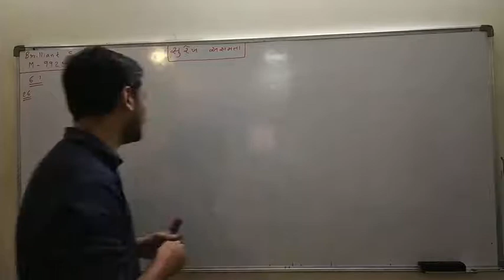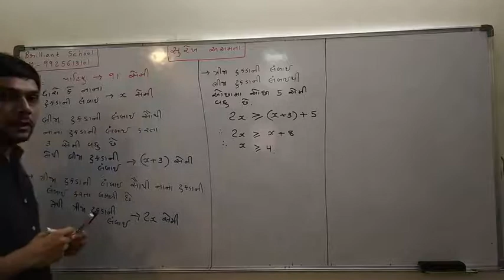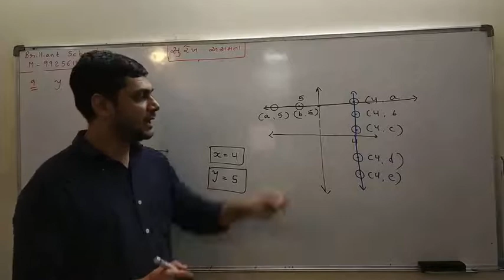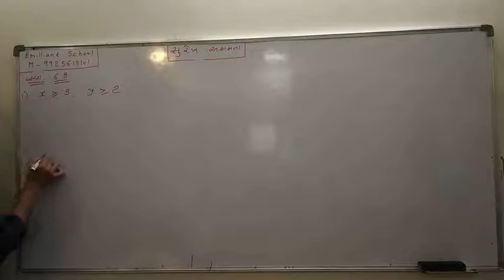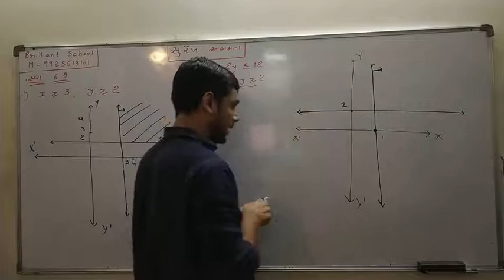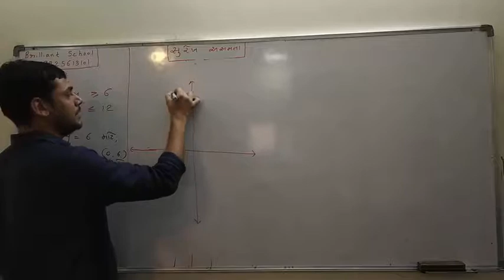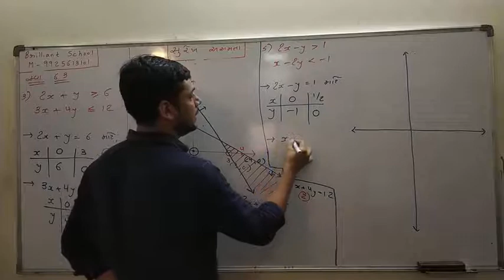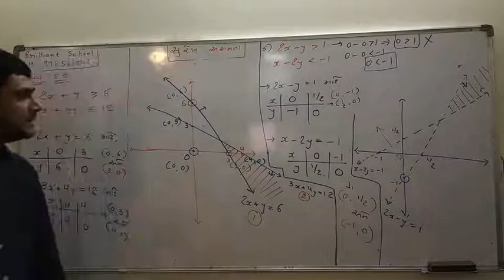Std 11 maths ch 6 lec 6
Brilliant School Jamnagar
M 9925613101